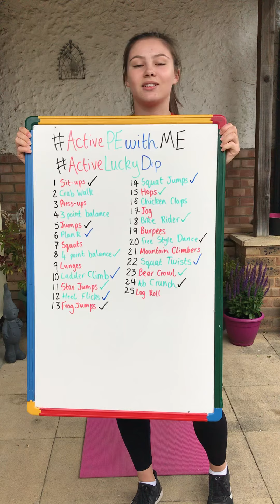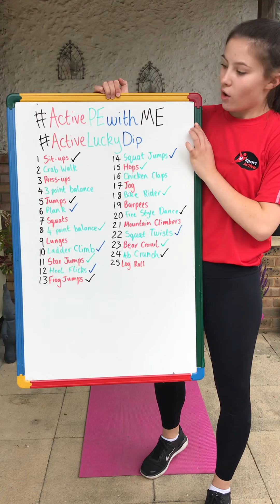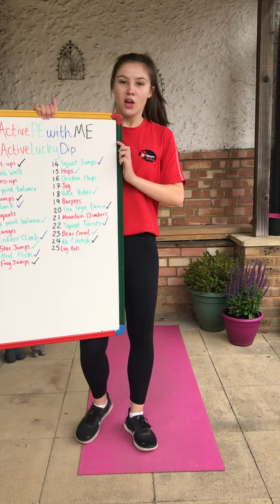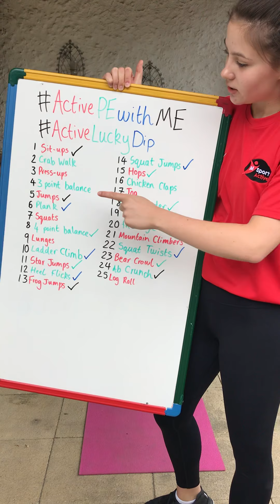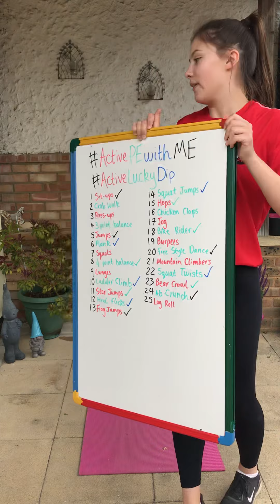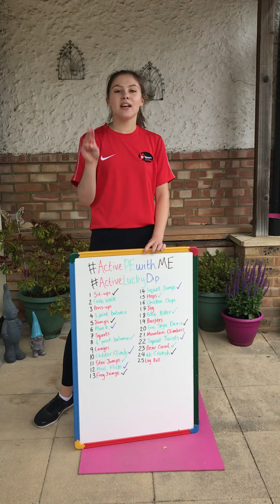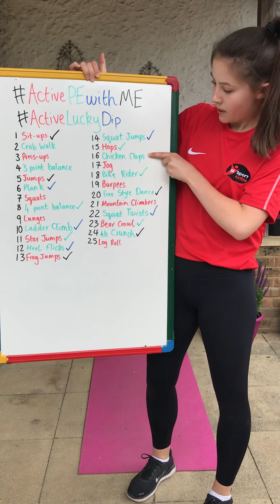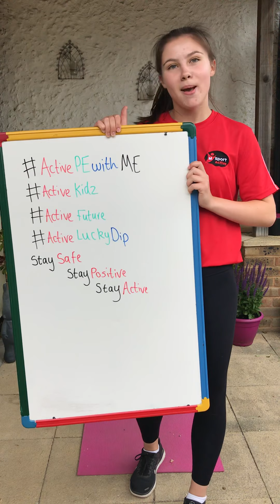Day 48 ActivePEwithME ft Coach Abbie and our ActiveLuckyDip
Stay Safe, Stay Positive & Stay ACTIVE